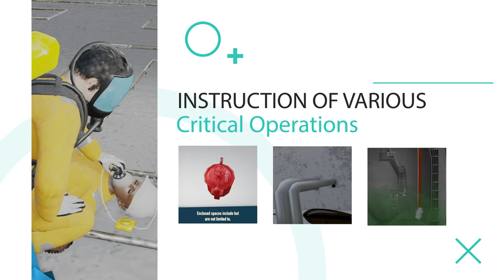RLF 3D - Enclosed Space Entry | Maritime Trainer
The fatalities caused by entering an enclosedspace still occur on ships. Notwithstanding, this can be prevented with effective training and 3D animated videos are one of the most effective tools to understand the procedures that should be carried out.